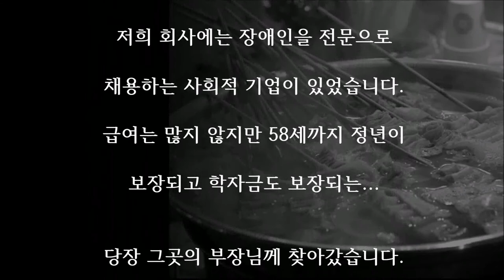[감동실화] 6년만에 오뎅 열 개를 갚은 사연 - 따뜻한이야기, 눈물나는 영상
고등학교를 자퇴한 뒤 막노동으로

생활비와 검정고시 학원비를 벌던 시절,

밥값이 없어 저녁은 거의 굶을

때가 많았습니다.

어느 날 저녁 학원에서 집으로

돌아가는데 포장마차가 보이더군요..

수중에는 4백원이 있었습니다.

오뎅 한 개 사고,국물만 열 번 떠먹었죠.

그런 제가 안쓰러웠는지 아주머니가

오뎅을 열 개나 주시더군요.

"어차피 퉁퉁 불어서 팔지도

못하니까 그냥 먹어요."

허겁지겁 먹는데 눈물이

그렁그렁해지더군요.

그 후에도 종종 퉁퉁 불어버린

오뎅을 얻어먹곤 했습니다.

전 아주머니께..

나중에 능력 생기면 꼭

갚아드린다고 말하곤 했죠.

이후 군대를 전역하고 대학교를

졸업한 뒤,운 좋게도 대기업 인사과에

취직하게 되었습니다.

아직도 그 포장마차가 있나 싶어서

찾아가 보았습니다.

6년 만이었죠.

여전히 장사를 하고 계시더군요.

그런데 아주머니 옆에 아들이 있더군요.

다리를 심하게 저는 뇌성마비

장애인이었습니다.

장애인이라 마땅한 취직자리가 없어서

안타까워하는 아주머니가 안쓰럽더군요.

저희 회사에는 장애인을 전문으로

채용하는 사회적 기업이 있었습니다.

급여는 많지 않지만 58세까지 정년이

보장되고 학자금도 보장되는...

당장 그곳의 부장님께 찾아갔습니다.

사정을 말씀드렸죠.

흔쾌히 승낙해 주시더군요.

아들이 채용되자..

아주머니는 눈물을 흘리며 기뻐하시더군요.

"이 은혜를 어떻게 갚죠?"

저는 대답했습니다.

"제가 먼저 빚졌잖아요.

그걸 갚았을 뿐인 걸요."